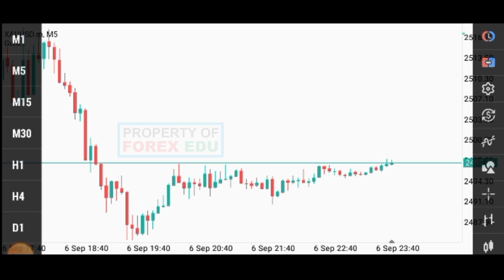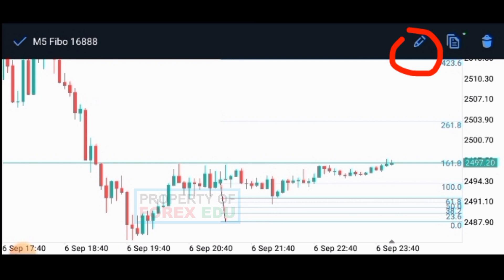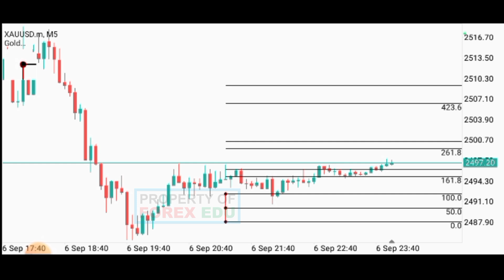CARA SETTING LEVEL FIBONACCI | RAHASIA TEKNIK FIBONACCI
Cara setting level fibonacci untuk analisis teknikal di pasar keuangan/forex. Fibonacci retracement adalah alat penting yang digunakan oleh banyak trader dan investor untuk menentukan level support dan resistance potensial. Dengan memahami cara setting level Fibonacci dengan benar, Anda dapat meningkatkan akurasi analisis Anda dan membuat keputusan trading yang lebih baik.
Jika Anda menemukan video ini bermanfaat, beri kami like dan tinggalkan komentar di bawah tentang pengalaman Anda menggunakan Fibonacci retracement!
🔵 Strategi Trading
⚠️ Saya bukan ahli dalam trading forex, ini semua hanya sharing mengenai trading. Semua materi di video ini adalah tanggung jawab masing-masing, jadi bijaklah dalam menggunakan. Trading forex mempunyai resiko tinggi.